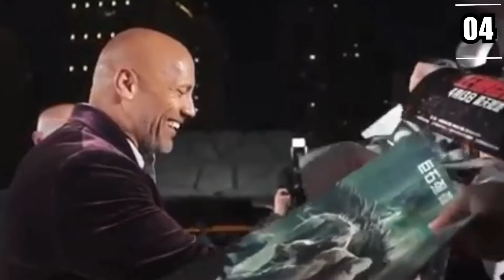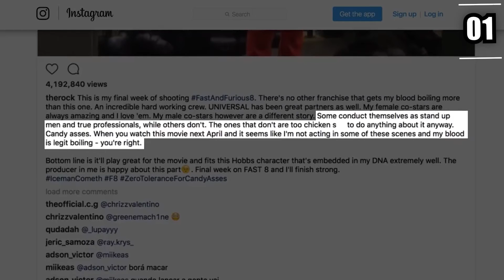Dwayne Johnson SLAMS Vin Diesel for 'Manipulation'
Hello there, and welcome to Paparazzi Daily! Dwayne Johnson and Vin Diesel have worked together in the 'Fast and Furious' franchise, however their relationship has always been on the rocks. In fact, after Dwayne left the franchise, their feud has recently been awaken once more. And this time, Dwayne is making it loud and clear by calling out Vin Diesel publicly.